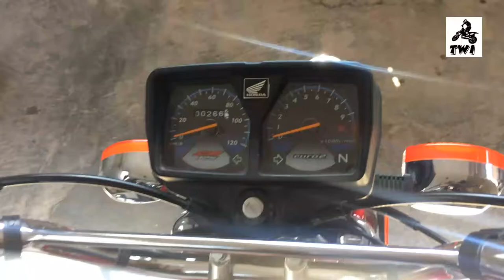If you like to Travel' ride a Motorbikr//